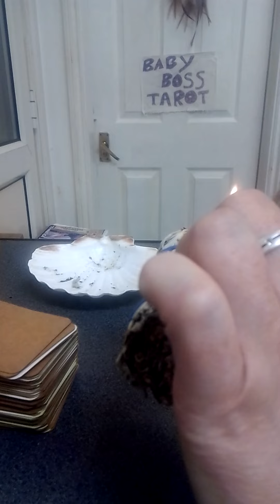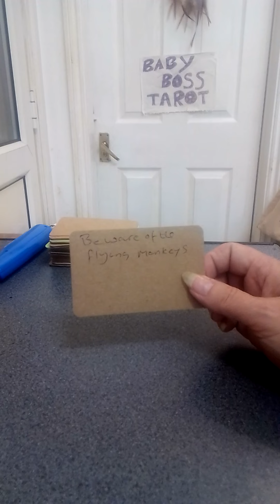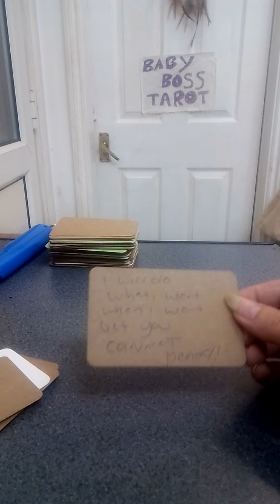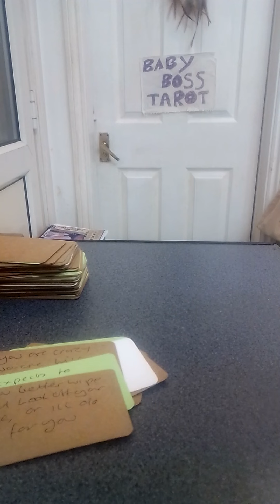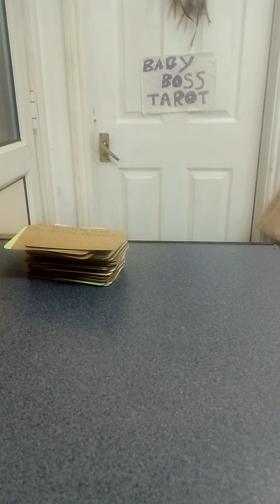aries to leo if you didn't know you were dealing with a narcissist, you will after this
I'm attempting something that I haven't seen other mediums or reader do ,  all signs dealing with narcissists that's because of chakras being blocked and psychic attacks I had to stop at Leo I will do Libra to pisces I need to rest now it was very draining